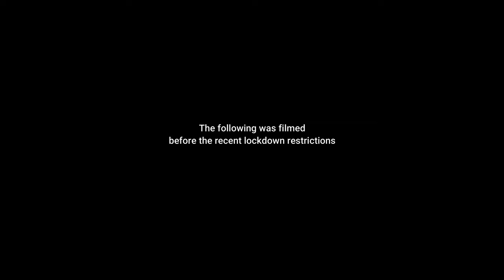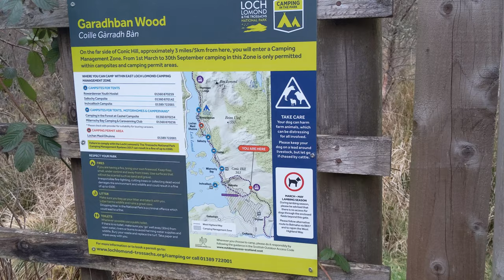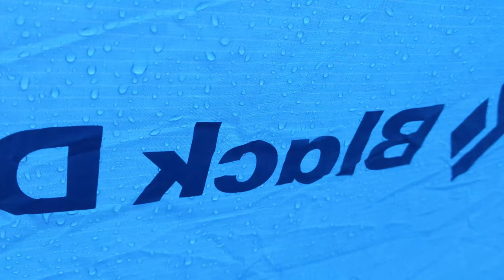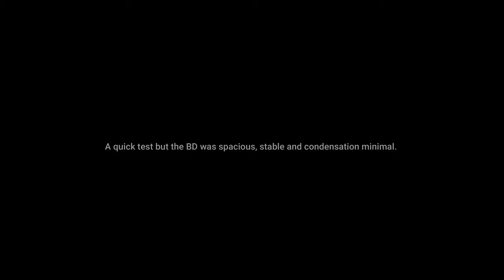#158 Black Diamond HiLight 2P Tent - First Wild Camp.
I managed to grab a quick overnight wild camp to try the Black Diamond Hilight 2p tent. Apologies If I seem a bit down in this one but I had a lot on my mind with the impact of Covid on my business and family. Hope you're all staying safe and hanging in there.